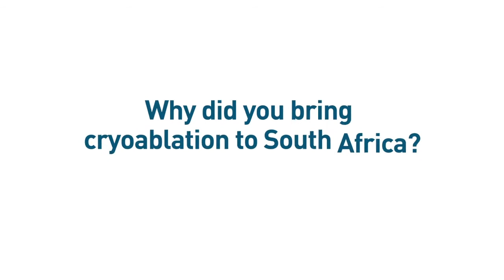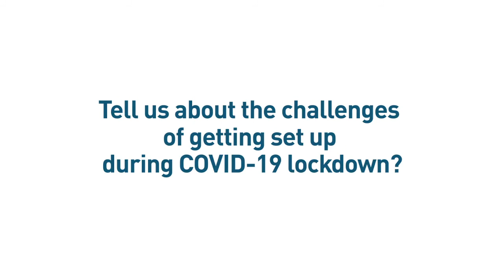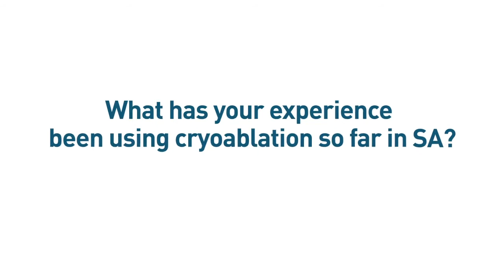Dr. Peter Schoub on Cryoablation for Breast Cancer Treatment in South Africa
In this informative video, Dr. Peter Schoub, a leading radiologist at Parklane Radiology in South Africa, shares his expertise on cryoablation as a treatment option for breast cancer. Dr. Schoub discusses the increasing demand for less invasive cancer treatments, the effects of COVID-19 on patient care, and the advantages of cryoablation.

Chapters:
00:00 Intro
00:17 The Rising Need for Less Invasive Treatments
00:57 Impact of COVID-19 on Cancer Treatment
01:39 The Benefits of Cryoablation
02:27 How Cryoablation Works
02:44 Cancer Treatment Cost Comparison
03:36 Why Cryoablation
04:44 How to get trained on Cryoablation
05:25 Cryoablation in South Africa
05:50 Patient's Experience With Cryoablation

* IceCure Medical LTD’s ProSense™ Cryoablation System has worldwide distribution. Please check that the clinical indications for use discussed in this video are cleared for use in your country.